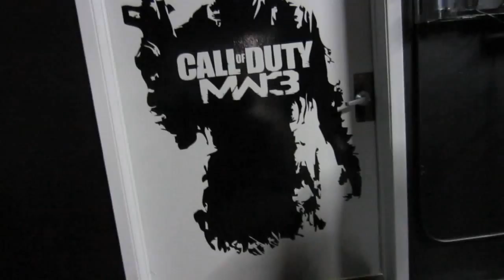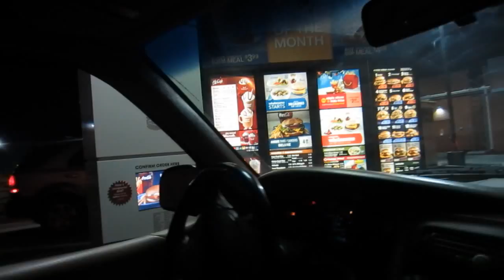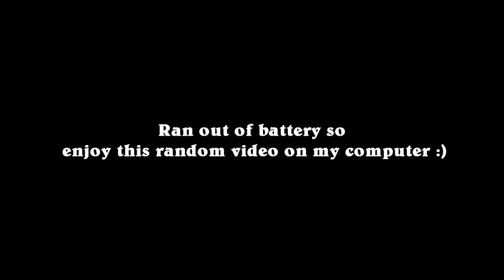Day 67: Sick MLG room!